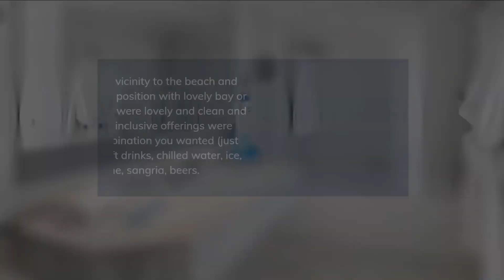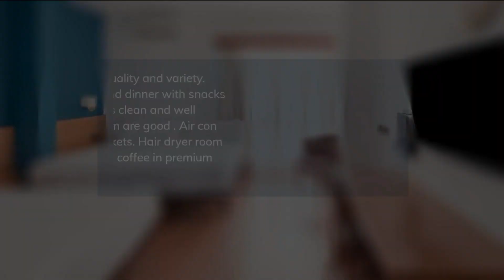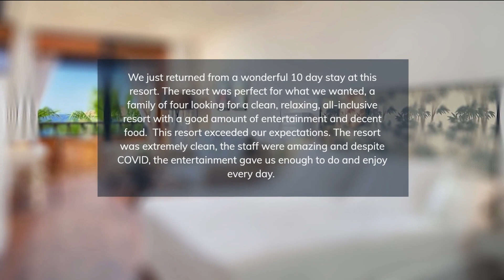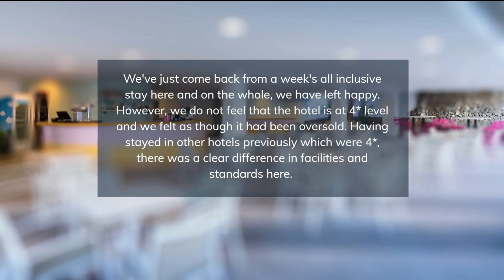TOP 5 BEST all-inclusive family resorts in TENERIFE, Spain [2023, PRICES, REVIEWS INCLUDED]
In this video, we listed the top 5 all-inclusive family resorts in TENERIFE, Spain. We made this list based on personal opinion and tried to list them based on their price, quality, location, and more.

Check the prices and availability:
Top 5. Sol Arona Tenerife
Top 4. Catalonia Punta del Rey
Top 3. H10 Costa Adeje Palace
Top 2. Alua Tenerife
Top 1. Allegro Isora

Timeline
0:00 Intro
0:30 Top 5. Sol Arona Tenerife
1:25 Top 4. Catalonia Punta del Rey
2:20 Top 3. H10 Costa Adeje Palace
3:15 Top 2. Alua Tenerife
4:10 Top 1. Allegro Isora